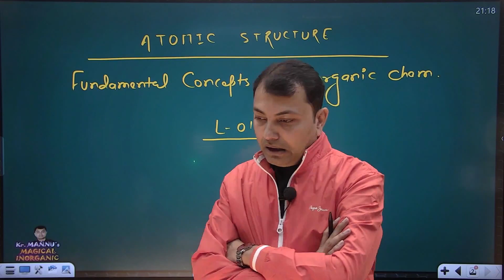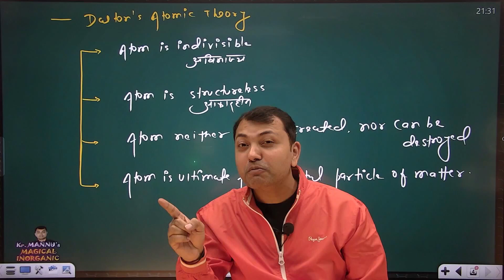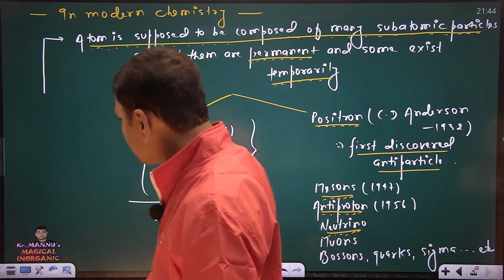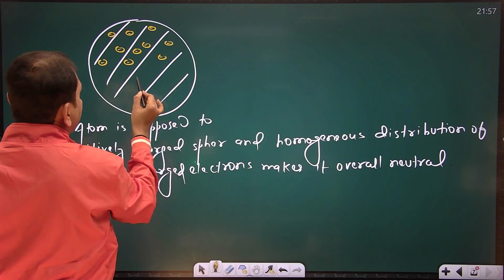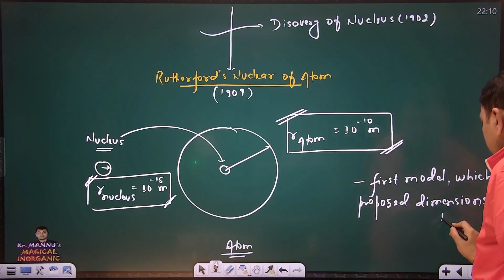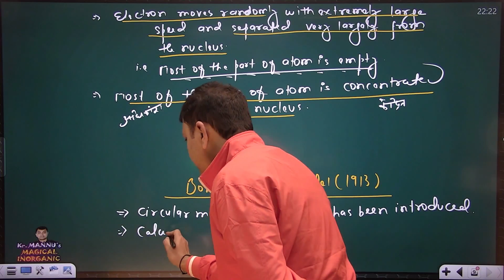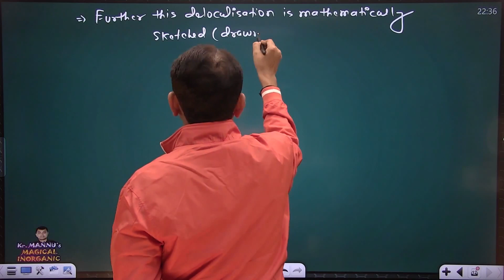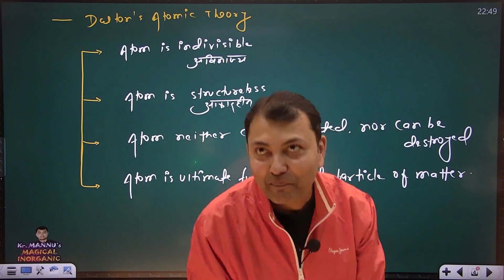1.Fundamental Concepts Of Inorganic Chem(Atomic Str.,L-01)